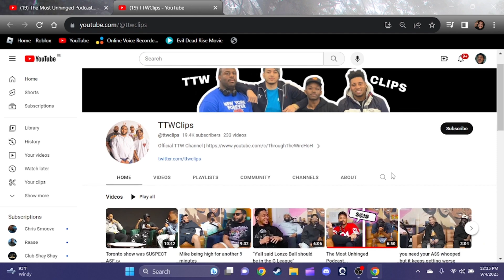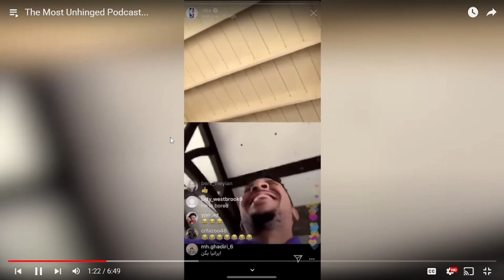Jayy Reacts: TTW The Most Unhinged?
I hope you enjoyed the video. XD Because that Algorithm is something different Lol! But all in all, thank you a lot!